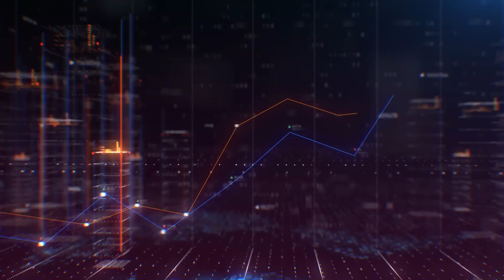Vachier-Lagrave vs Giri (Armageddon time) | Norway Chess 2022